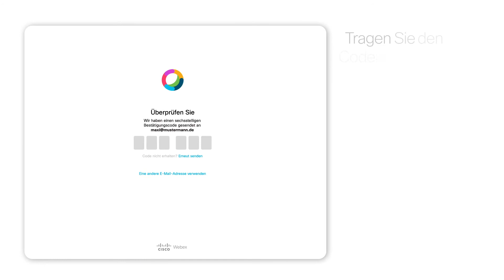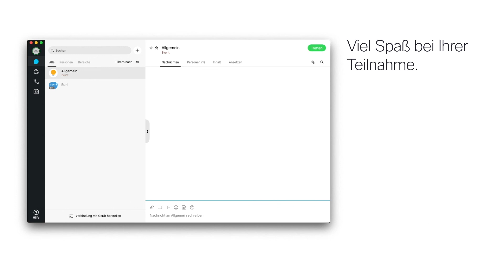In wenigen Schritten zum virtuellen Workshop: Schritt 3 - Registrierung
Die Registrierung ist der letzte Schritt zur Teilnahme an unserem virutellen Workshop